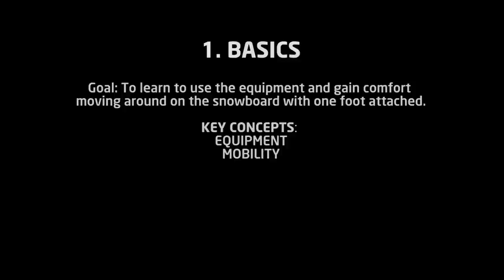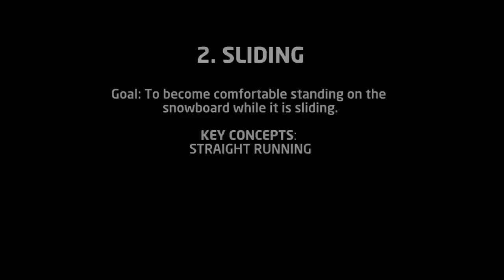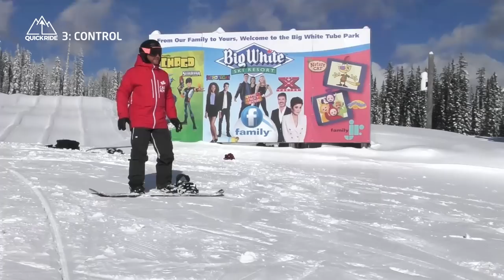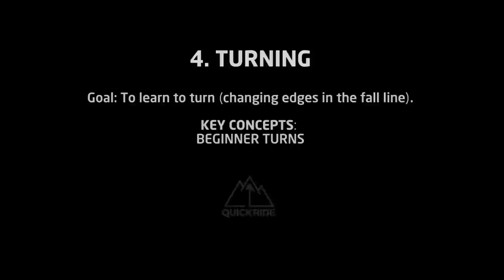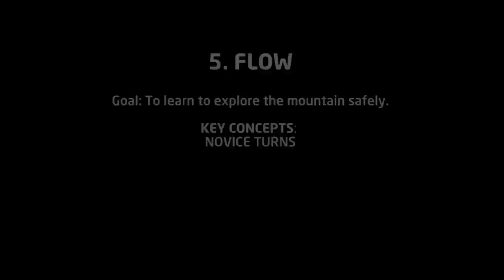QuickRide System Steps (2018)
An overview of the QuickRide System for teaching beginner snowboarders.